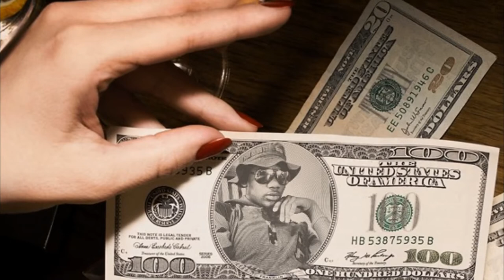Dee Millionz FT. Ty Hill x Dream Big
STAY TUNE FOR THE OFFICIAL VIDEO COMING REALL SOON!
KEEP CALM  AND WATCH ME HIT SUCCESS